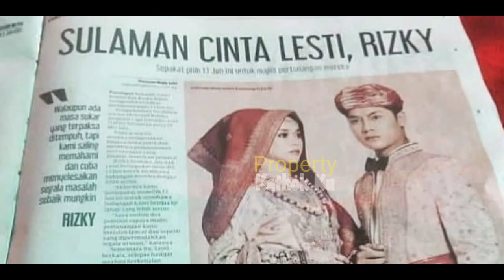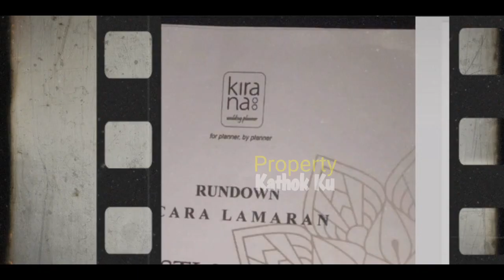Pagi-pagi LESTi BILLAR Makin KOMPAK dan ROMANTIS ⁉️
Jangan Lupa: _
Thankz!!..